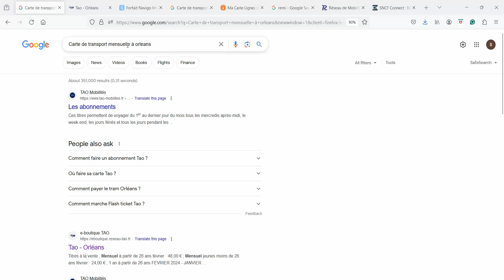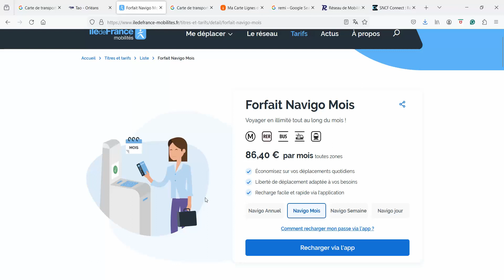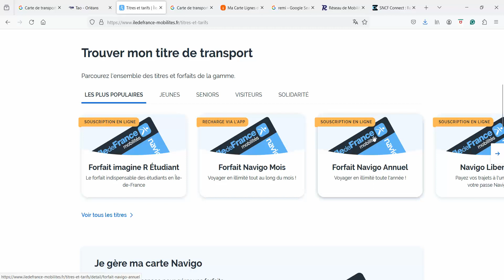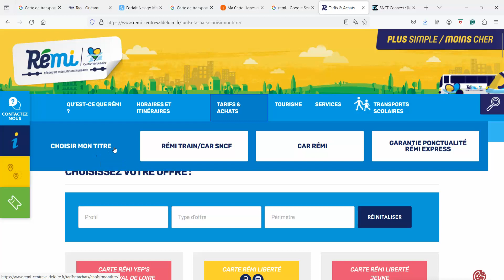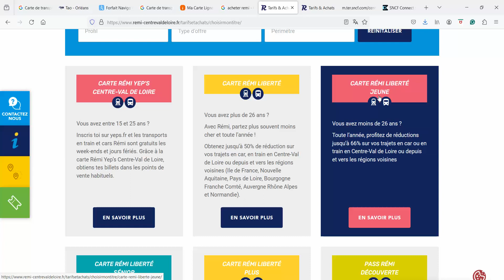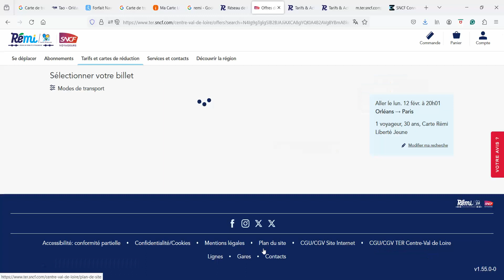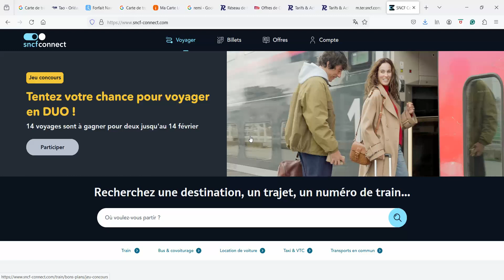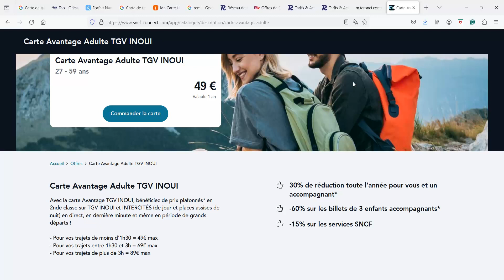آپشن ها و تخفیف هایی که برای حمل و نقل داخل شهری و بین استانی و داخل کشوری دارید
▬▬▬▬▬▬▬ فهرست ویدیو  🔷 ▬▬▬▬▬▬▬▬▬
00:00 وسایل حمل و نقل عمومی
01:40 حمل و نقل عمومی در شهر اورلئان
02:50 حمل و نقل عمومی در شهر تور
03:37 حمل و نقل عمومی در شهر نیس
03:59 حمل و نقل عمومی در شهر پاریس
07:59 حمل و نقل عمومی بین غژیون لواغ
14:19  حمل و نقل عمومی بین شهرهای فرانسه
▬▬▬▬▬▬▬ سایت های که در این ویدیوتوضیح داده شده  🔷 ▬▬▬▬▬▬▬▬▬

▬▬▬▬▬▬▬ خلاصه ای از ما و هدف تیممون 🔷 ▬▬▬▬▬▬▬▬▬
سلام تیم تو و من برای زندگی بهتر
دوست داره شما رو تو فرایند اپلای و بعد اون همراهی کنه
تا خودتون کارای اپلایتون رو انجام بدید و اپلای آسونی داشته باشید
و وقتی رسیدید با تجربه ای که از کانال ما به دست آوردید همه چیز براتون راحتتر پیش بره.